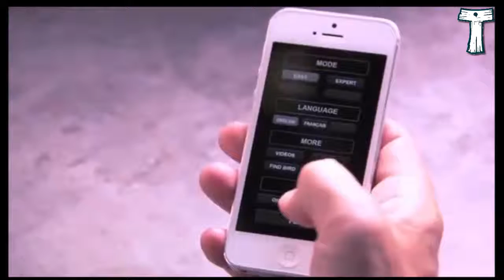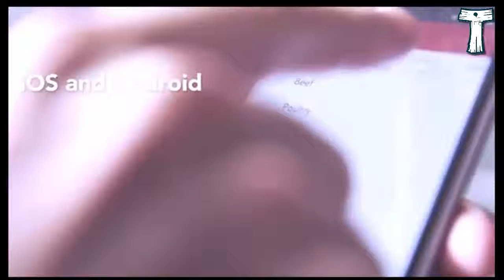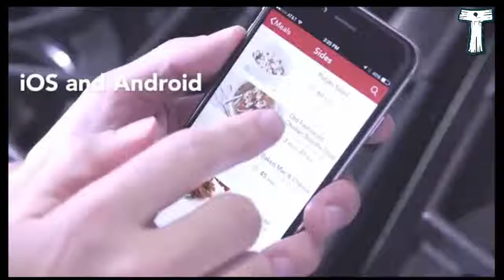top 7 smart think coming in 2016 2017